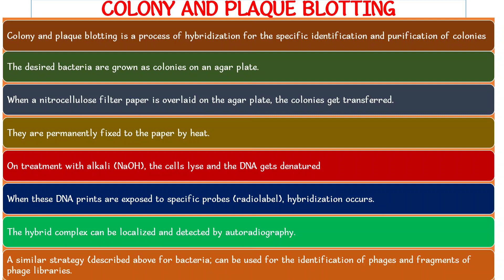Colony and Plaque Blotting Technique